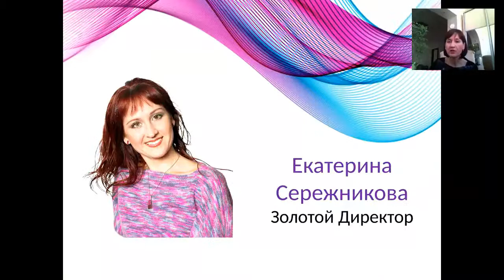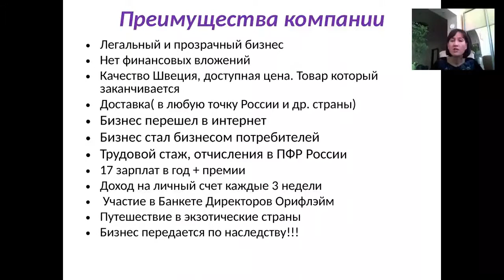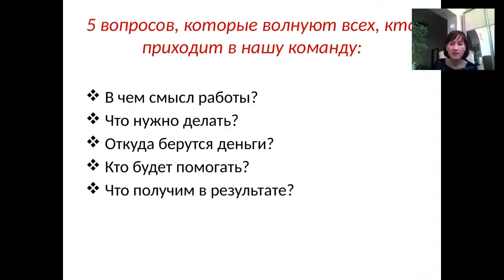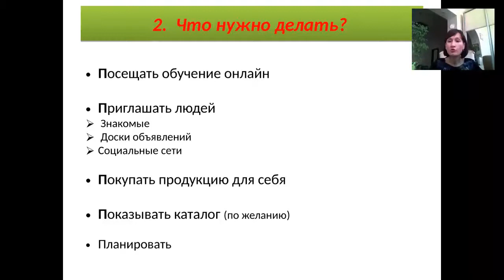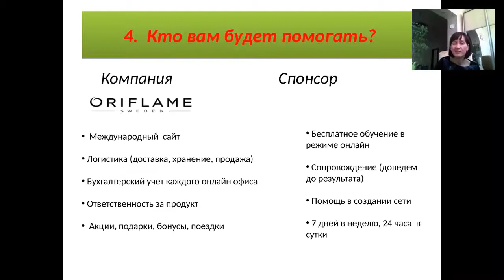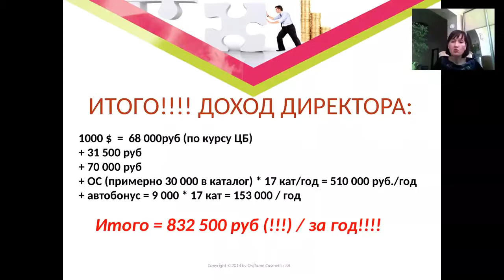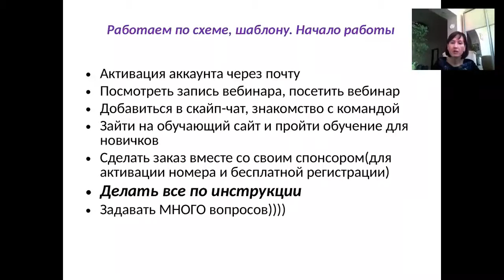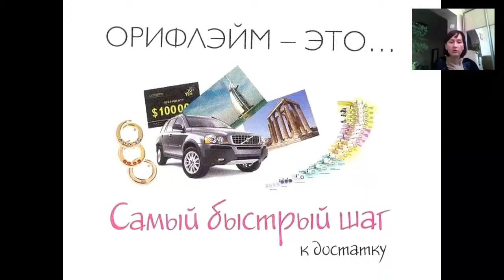Суть бизнеса 01.02 Сережникова